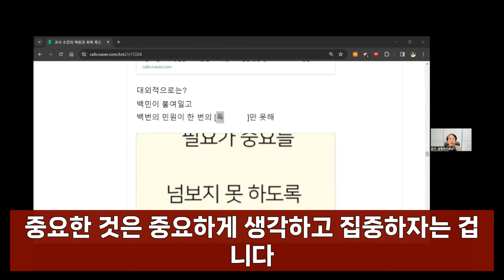불만과 위기의 극복을 위한 독자 투고